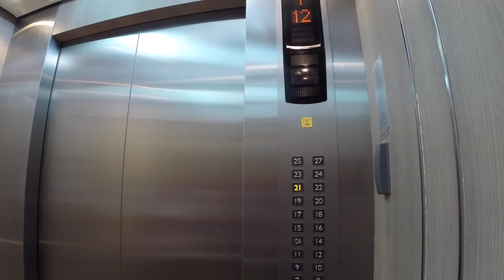Temple Tour Bangkok and Pool view | Wicked Asien Vlog #3